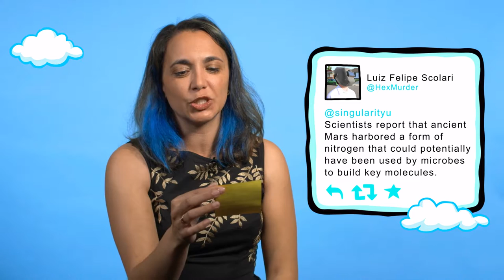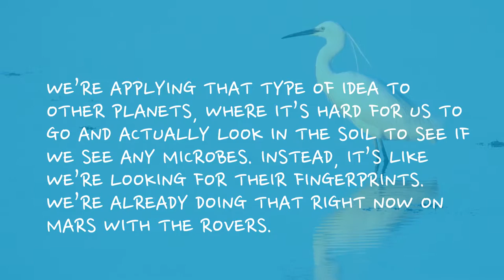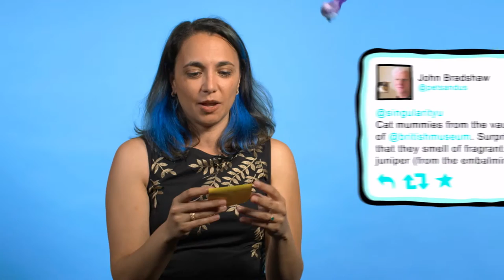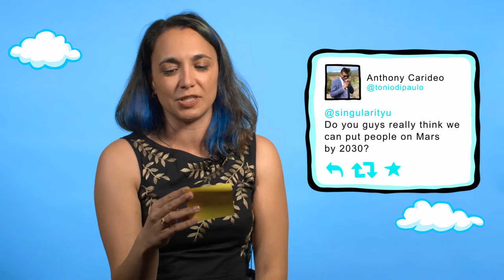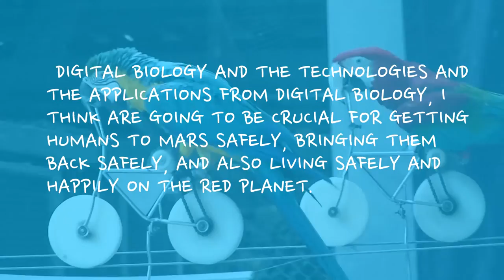What can cat mummies teach us about ancient aliens? | Ask An Expert | Singularity University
Tiffany Vora is an educator, writer, research scientist, and entrepreneur who is excited to bring her diversity of experience to Singularity University as Principal Faculty in Medicine and Digital Biology.

After earning undergraduate degrees in Biology and Chemistry at New York University, Tiffany worked on cutting-edge drug-discovery technologies at Bristol-Myers Squibb. Her PhD research in the Department of Molecular Biology at Princeton University, which was funded through NASA, brought her into the emerging fields of genomics, systems biology, and computational biology.

It was during this time that Tiffany developed an interest in the cultural shifts that accompany new technologies and new ways of thinking. She translated this interest into a global perspective by joining the American University of Cairo as a Visiting Assistant Professor, where she spearheaded curriculum development for core classes in scientific thinking as well as computational biology classes for non-programmers.